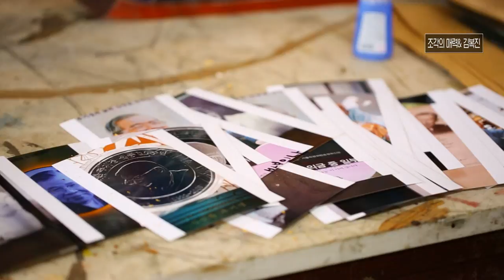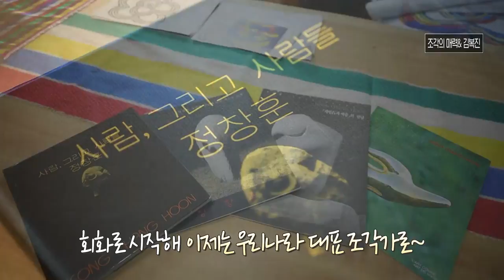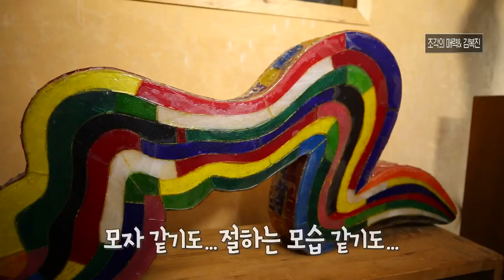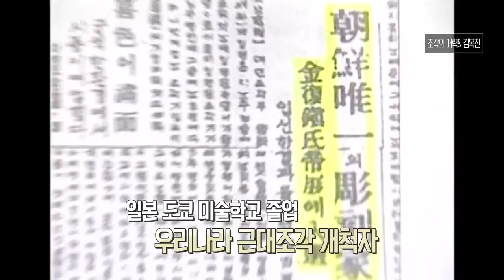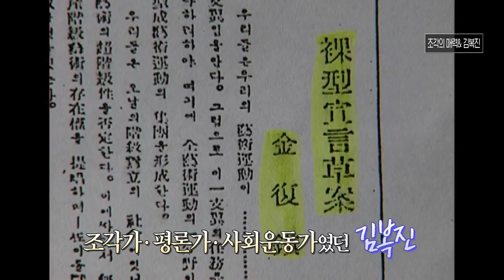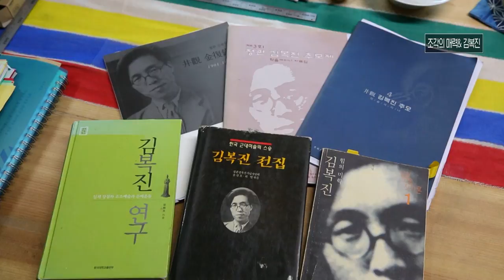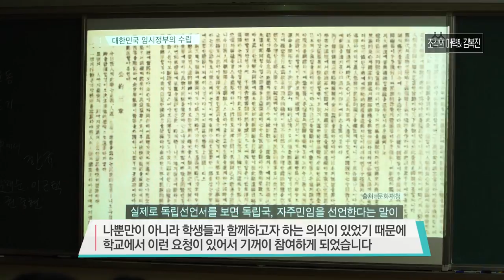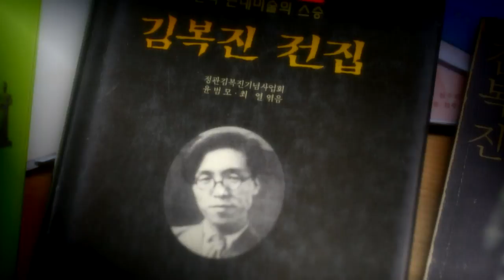우리나라 조각의 역사를 만나다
월~금 오전 08:30 ~ 09:30